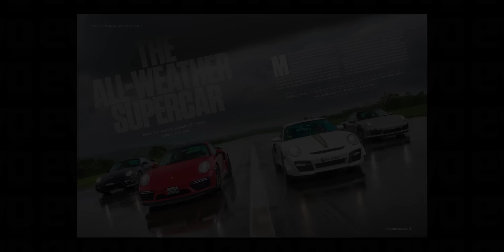Porsche 911 Turbo Stories | The Supercar That Will Make You Forget Everything Else | evo India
We have the 997.1 Turbo with the 1000 horsepower ES Motors engine upgrade, one of only two 997.2 Turbo S in India, the 991.1Turbo S and the 991.2 Turbo S. In keeping with the “everyday supercar” tag, we’ve driven them in torrential rain and gusty winds on the runway. Watch this 911 owner stories where four enthusiasts talk about their Turbos, ownership experience and why the Turbo holds pride of place in their hearts and garages.

Porsche 911 Turbo Owner Stories | 4 Auto Enthusiasts Describe Their All Weather Supercar
Porsche 911 Turbo Owner Stories | The All Weather Supercar From The Eyes Of Auto Enthusiasts
Porsche 911 Turbo Stories | The All Weather Supercar - Makes You Forget Everything Else